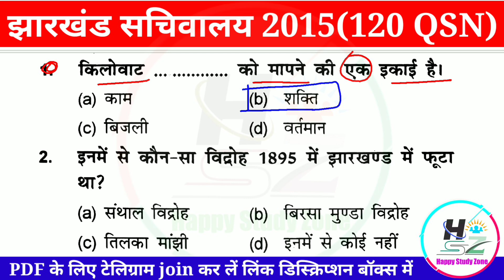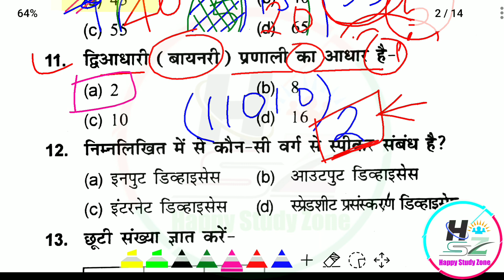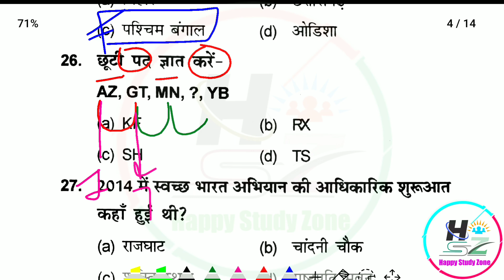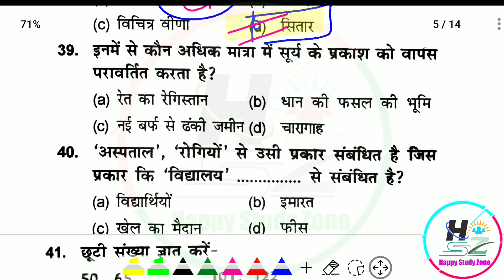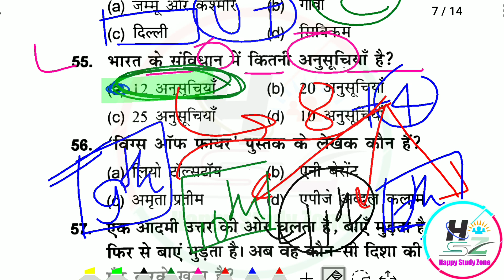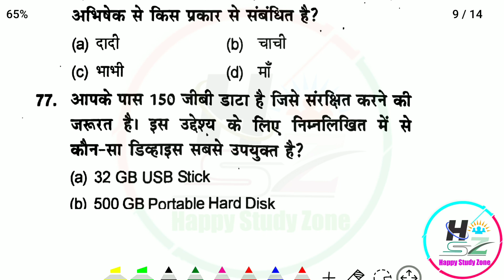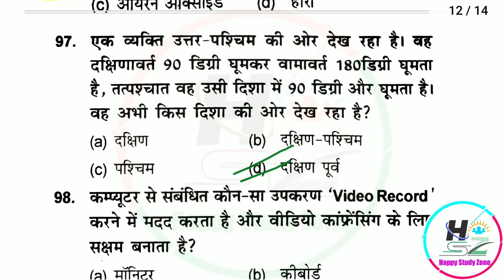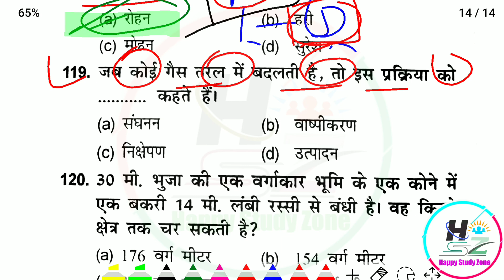JSSC CGL PREVIOUS YEAR|झारखंड सचिवालय प्रीवियस ईयर पेपर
झारखंड योजना

PDF के लिए टेलीग्राम ज्वाइन कीजिए